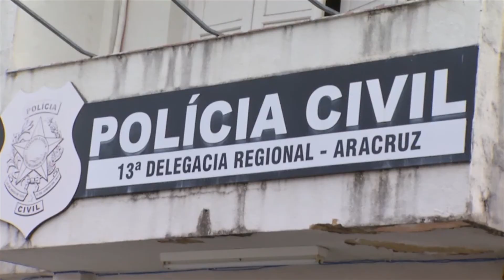GIRO DE NOTÍCIAS: Destaques Policiais de Aracruz e Região